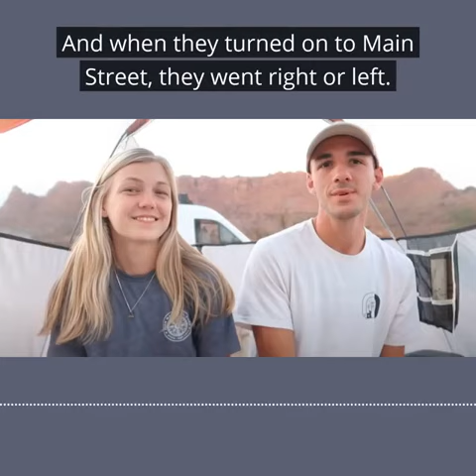911 Call that led to Police interaction with Gabby Petitio and Brian Laundrie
In search of Gabby Petito
The search continues brian laundrie gabby petito
Brian Laundrie Manhunt
911 voice record of Gabby Petito and Brian Laundrie
911 voice record report of Brian Laundrie slapping Gabby Petito
911 call released gabby petito brian laundrie
911 call reveals brian laundrie slaps gabby petito
911 call gabby petito
911 call brian laundrie